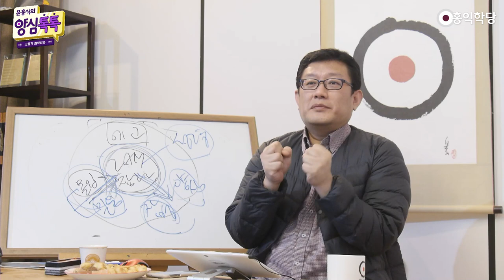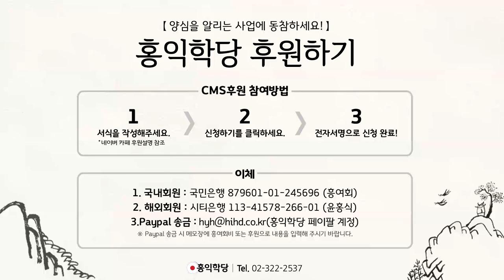[양심톡톡 Q&A] 소시오패스 사이비 교주 구분법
- (200319 양심톡톡) 소시오패스 사이비 교주 구분법
소시오패스 교주 구분법이요? 음 일단,
소시오패스는 소시오패스라는 게 남을 착취해서
자기 이익을 취하는 겁니다. 그러니까
이게 보이셔야 돼요. 만약에 소시오패스,
제가 소시오패스 교주라면, 저는 여러분들을
착취해서 제 지배 하에 두는 걸 즐길 거고요.

여러분들한테 진짜 영적 정보를 가르쳐주지는
않을 거예요. 왜? 여러분이 똑똑해지면 저한테
손해니까. 여러분들이 어리석고 우매해야
저를 따라오거든요. 그러니까 여러분들이 점점 더
어리석게 만들거예요, 제가 수를 써서.. 저만
견성한 척하고. 그렇죠? 저는 그러니까 여러분들이

만약에 제가 견성 안 주고 저만 혼자 견성해서
갖고 있어도 소시오패스고. 여러분들한테 견성을
남발하되 저는 '더 높은 차원의 신이다.'
이렇게 나오면 사기꾼이겠죠. 항상 이거를
분명히 합니다. '내가 어떤 이득을 볼 거냐?'를
분명히 합니다. 옆에서 보셔야 돼요. 사람들을요,

착취해요. 약한 사람을 대할 때 어떻게 하나 보세요.
진짜 약자를 대할 때, 말 함부로 하고 짓밟고 하면
소시오패스죠, 이게 소시오패스 교주까지도 안 가고
그냥 소시오패스들이 그래요. 소시오패스의
기본적 성향이 종교에서 드러나면요. 이번에도
또 잡혔잖아요. 목사가 구원받으려면 성폭..
그 나랑 관계를 맺어야 된다. 그래서 성폭행 하고.

절대 자기를 따르는 팔로우들이 깨어나는 걸
원하지 않습니다. 더욱 무지 몽매해지기를 원해서.
저희는 반대로 하죠. 여러분들이 깨어나셔야 돼요.
그래야 제 행복이, 여러분들이 깨어나셔야
제 공덕이 커져요. 죽었는데 제가 하늘나라 가서
'몇 명이나 견성시켰어요.' 저는 그게 제 공덕이라고
보고.. '보살 몇 명이나 뽑아냈어요.' 저는 그걸
즐기는 거고. 소시오피스는 이런 거에 재미없어요.

'남을 얼마나 벗겨 먹느냐?' 현실에서.
여기에 관심있지.. 참나를 찾은 분 이면..
참나를 찾았을 수도 있죠. 왜냐하면,
참나를 만났는데 소시오패스들은 참나를 만나도
자기 욕망의 구현 수단으로, 참나 하나님을
활용합니다. 에고가 더 강한 사람들인 거죠.
하나님 뜻대로 안 해요. '내 뜻에 하나님도 맞춰라.'
라는 입장으로 나가는, 그런 참나 각성자도 있을
수 있다. 이 부분을 염두에 두고 보셔야 돼요.

이런 존재들이 소시오패스 교주가 되니까..
'우리 교주님, 분명히 하나님과 소통한 것 같은데?'
그럴 수 있어요. 그런데 이상하다는 거예요..
소시오패스 한테 왜 당할까요? 일반인들이
더 선량해서 당하죠. 선량한 것까지
악용하는 존재거든요. 일반적인 사람들은
자기 마음이 선량한 기본적인 선량함이 있으니까
남들도 그러려니 하고 접근하는데
저 사람들은 그 마음까지 이용해먹을
생각을 하고 있어요. 한 번 더 갔잖아요.

소시오패스들은 쓸 수 있는 패가 많고, 일반인들은
차마 못하는 게 많고 이러니까 당합니다.
그래서 이거는요. 하늘이 공부하라고 주는 거예요.
소시오패스들을 통해서 압박하는 거예요. 너네..
그 정도 알량한 양심으로는 소시오패스한테 당한다.
이 악인들한테 당한다. '더 거듭나서 진정한 선인이
되어라.' 하고 소시오패스들을, 이왕에 있는
소시오패스들을 하나님이 활용하시는 모습입니다.

하나님이 소시오패스가 나와라 이렇게는 아니지만,
탐진치를 가지고 살아가다 보면, 분명히
소시오패스는 나오게 돼있으니까 탐진치만 따르는
사람도 있을 거 아니에요? 탐진치를 갖고
양심을 가졌다면 누구는 양심 따를거고,
군자*보살*사도. 누구는 탐진치만 따르고,
소시오패스. 나머지 어중간한 한 80%가 있겠죠.

80%한테 소시오패스를 보면서 너네 빨리 보살 쪽에
붙어라. 이렇게 신호를 보내는 건데,
잘 못 알아듣고. 소시오패스들은 양심은 약하고,
소시오패스는 강력한 욕망 충족을 보장해주고
인간의 욕심을 잘 아니까 바로 걸어와요.

'너한테 엄청난 이득을 줄게.' 그러면 일반인이
미약한 양심. 선량하긴 하지만 미약한 양심과
또 욕망. 강한 욕망을 갖고 있거든요, 일반인들도.
그러니까 욕망 충족의 달콤한 유혹에 빠지는 거죠.
그때 그거 쳐내야 되는데.. 그래서
보살들 아니고는 소시오패스한테 당합니다.
웬만해갖고는 (미약한 양심으로는), 당하죠.
자기가 피(손해)보기 전까지는요,
(소시오패스인 줄) 잘 몰라요..
막연히 '좋은 사람이려니..' 생각한단 말이죠.